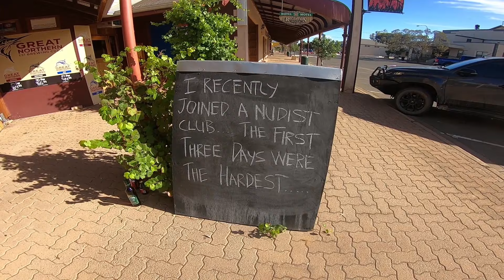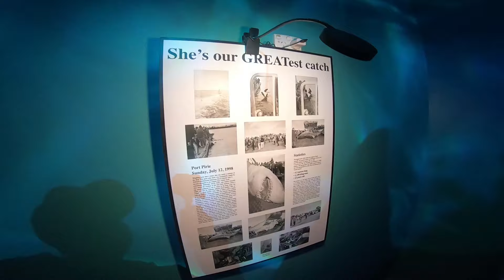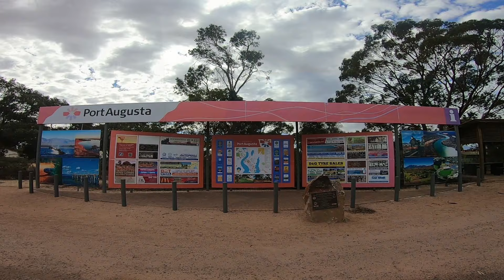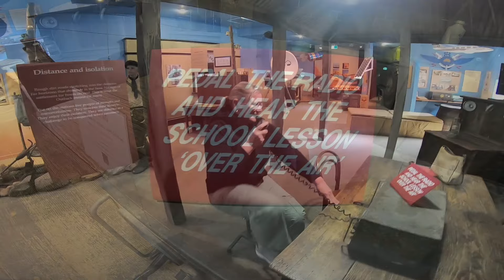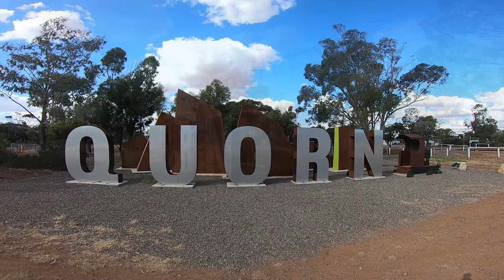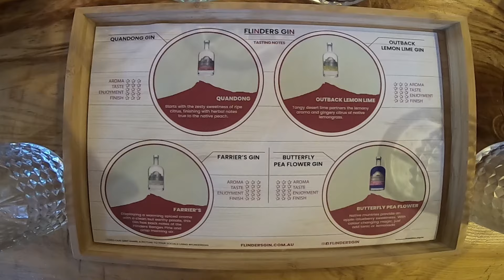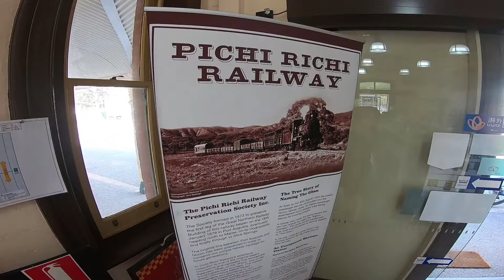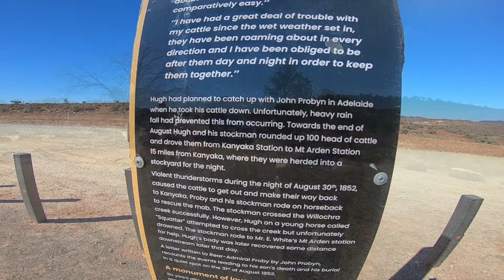RAM VAN MAN Quorn South Australia. Off Grid Caravanning Adventure Australia Episode 26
Episode Twenty Six.
"Where the bloody hell are the Yellow Footed Rock Wallabies?"
Join Artist Wayne & Jacqui, the dynamic duo of caravanning as they hit the road indefinitely in search of adventure, new experiences & wonderful friendships throughout beautiful Australia.

Wayne and Jacqui leave the Great White Sharkless Port Lincoln and head to Kimba which marks the half way point between the East and West coasts of Australia! After a visit to New South Wales the dynamic duo of caravanning finally hit the Flinders Rangers!

Port Lincoln is a city on the Eyre Peninsula, in South Australia. It’s known for its fishing industry and seafood. Axel Stenross Maritime Museum details historic seafaring, with old vessels and a blacksmith’s shop. Nearby, mostly surrounded by water, rugged Lincoln National Park is home to rare flora and fauna. At the edge of the city, Winter Hill Lookout has views of Port Lincoln, plus surrounding islands and coves.

Coffin Bay, originally Coffin's Bay, is a town at the southern extremity of the Eyre Peninsula, a wheat growing area of South Australia. The town is situated on the western side of the southern tip of Eyre Peninsula about 46 km from Port Lincoln

Featured Music:
Acid-Jeremy Black.
Billy in the Lowground-Nat Keefe and Hot Buttered Rum.
Twelve Speed-Slynk.
Under Dog-The 126ers.
Barton Springs-Bird Creek.
Aukland-VYEN.